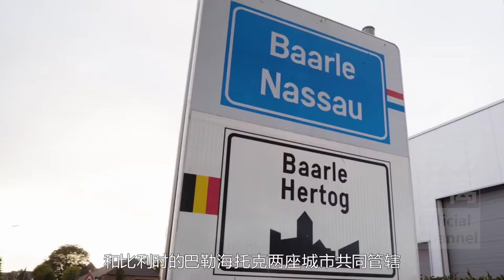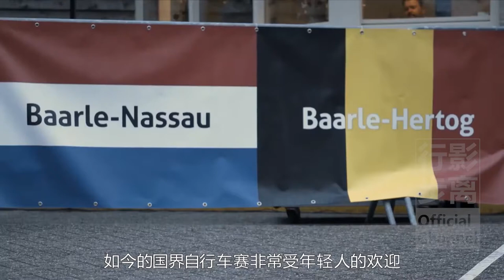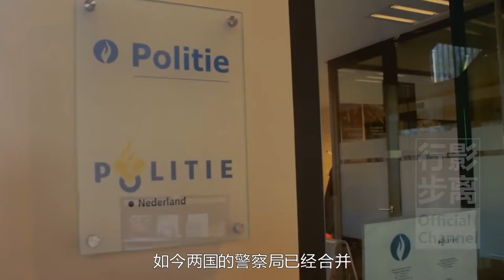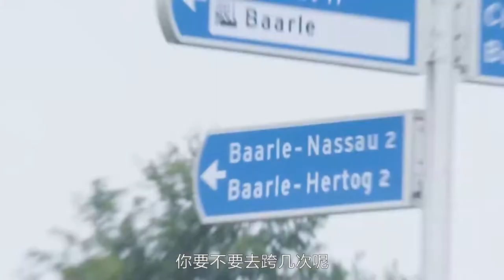國界線最複雜的邊境小城，居民可分坐兩國吃飯，大多擁有雙重國籍，荷蘭比利時邊境，Dutch-Belgian border，Baarle，the most complicated borders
還記得咱們聊過的美加邊境上的跨國圖書館嗎？其實在歐洲也有一座擁有更多跨國建築更離譜的小城，甚至有的夫妻同睡一張床，但兩人卻身處不同的國家。
就好像動畫片，我出國我回國我出國我回國我再出國我再回國哎呦我去，而當地的小朋友更是將這世界上最簡便的出入境，玩耍成了與生俱來的自然而然。
街道上白色十字線就是國界線，NL一側是荷蘭，B這邊則代表比利時，實際上這樣的邊境線在城裡還有很多很多。
這座小城名為巴勒，同時被荷蘭的巴勒納紹和比利時的巴勒海托克兩座城市共同管轄，但兩國的很多領土並不挨著，在荷蘭境內有26個比利時飛地，而在比利時也有7個荷蘭飛地。
巴勒納紹是中世紀時納紹家族的財產，而巴勒海托克曾屬於布拉班特公爵，一直以來這些零散的土地被都不同的貴族佔為己有，在1831年比利時從荷蘭獨立時，國界線仍舊一片混亂，直到1995年所有邊界才最終確定下來。
如今小城巴勒近萬名居民大都有雙重身份，也同時擁有荷比兩國護照，一家人分屬不同國籍的情況更是屢見不鮮。
如此錯綜細膩的混亂邊界，難免會出現一些不和諧的事情，曾經兩國採用錯峰放學的方式成功避免了兩國學生同時放學經常打架的現象。為了增進民族團結如今的國界自行車賽非常受年輕人的歡迎。
儘管現在表面一派和諧，但實際上在基礎設施建設等方面會有非常多的問題。修路是兩國政府最煩惱的事情，幾百米內就要數次穿過國界。而鋪下水管道更是頭疼，比利時的下管道，有附近荷蘭的房屋想接入，誰出錢？比利時的路燈，給荷蘭人帶去光明，誰付電費？當然很多問題都要通過反復多次協商來解決。
而更有意思的還要說荷蘭復雜苛刻的建築規劃審批，比利時市政廳被國界線一分為二，建設荷蘭那一邊的建築也必須要等待審批通過才可以，目前的國界線恰好從會議室穿過。
但住在比利時的荷蘭護照持有者基斯就沒那麼幸運，按照慣例房屋的國籍以前門位置為準，基斯房屋的前門就在荷蘭這一邊，但他改造自己房屋的申請沒有通過荷蘭的規劃許可。隨後基斯在比利時一側新鑿了一個前門，去比利時申請順利通過，現在基斯擁有了兩個前門，可以荷蘭進比利時出了。
這些跨越國界的建築還有很多好處，曾經因為荷蘭稅收高很多企業都將前門改在了比利時，對於銀行來說，如果有一個國家來查稅，工作人員只要轉移到國境線另一側辦公就可以了。超市商店也是一樣，要想商店庫存不交稅那就挪到另一國銷售，店裡都有兩套電話和收銀系統，一點不耽誤。隨著優化措施逐步改進，如今兩國的警察局已經合併，但隔著國界寄郵件卻依舊比較麻煩。
荷蘭規定18歲可飲酒而比利時是16歲，所以荷蘭人會跑去比利時酒吧消費。同樣在荷蘭售賣和運輸煙花違法（新年前後除外），而比利時則不限，所以荷蘭人會開車去比利時店裡購買各種各樣的煙花。另外比利時的商店在周日必須關門，而荷蘭的則會照常營業。
由於這些瘋狂的邊界線，巴勒小城吸引來越來越多的遊客，房屋擁有兩國門牌號，汽車可以橫跨兩國停放，一座沙發可以兩國共享，人們分站在兩國聊天，遊客分坐的兩國吃飯，總之很多平常的生活都會因輕鬆跨越國界而顯得更有樂趣，怎麼樣，世界上最瘋狂的國界線，你要不要去跨越幾次呢？
⇲ 更多視頻專輯 ⇲⇲⇲
【行影步離】 ⇲  國際版分區專輯  ⇲
【行影步離】 ⇲  國際版分類專輯  ⇲
【行影步離】 ⇲  國內版自駕游專輯  ⇲